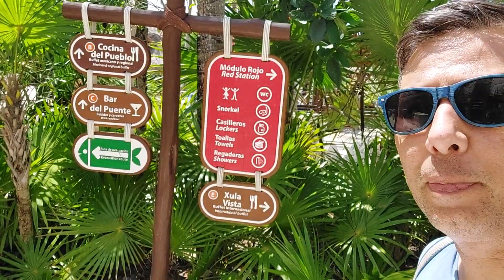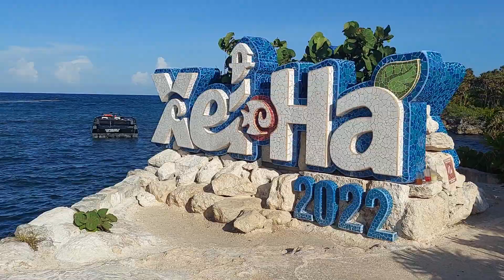COMO É O PARQUE XEL-HA EM CANCUN? O QUE FAZER, QUANTO CUSTA, COMO CHEGAR E MUITAS DICAS.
E saiu mais um vídeo sobre nossa viagem a CANCUN e é sobre nosso passeio a um dos lugares mais famosos da região, o PARQUE XEL-HÁ.

Se você está programando sua viagem pra Cancun e está na dúvida se vale a pena conhecer o Xel-Há então assista ao vídeo até o final e saiba nossa opinião e aproveite para aprender as informações mais relevantes, como quanto custa, como chegar, quais as principais atrações e o que o ingresso inclui.

Temos um vídeo no canal sobre roteiros em Cancun, que tal aproveitá-lo para montar o seu? É só clicar no link a seguir:

E se está procurando preços baixos para comprar sua passagem aérea pra Cancun, deixamos esse link em que pode adquirir sua passagem com até 35% (trinta e cinco por cento) de desconto:

Se está atrás de SEGURO VIAGEM, é só clicar no link abaixo e aproveitar os melhores preços:

Para sua viagem ser mais independente, que tal alugar um carro e ainda pagar mais barato? Então clique no link abaixo pra pegar as melhores promoções:

E pra escolher aquela hospedagem top a um custo honesto, clique no link a seguir e faça sua reserva:

E pra acompanhar de pertinho nossas viagens, siga a gente no Instagram no @VidaOutside e mande um olá pra gente no direct.

Fique com a gente e boas viagens!